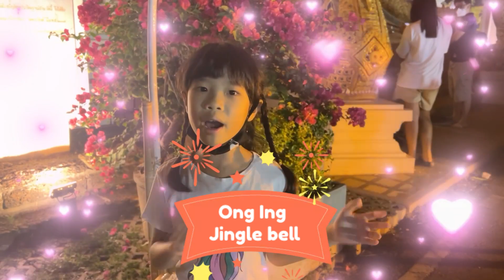สรงน้ำพระพุทธสิหิงค์ วัดพระสิงห์ ตอนกลางคืน วันปีใหม่ไทย | อองอิง จิงเกิลเบล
พี่อองตองกับน้องอิงปิง หลังจากสาดน้ำวันสงกรานต์ ก็มาสรงน้ำพระพุทธสิหิงค์ กันต่อที่วัดพระสิงห์ เชียงใหม่ค่ะ
ตอนกลางคืนอากาศไม่ร้อน มาไหว้พระเพื่อเป็นสิริมงคลกันด้วยค่ะ
วันที่ไปมีประกวดกลองสะบัดชัยจากพี่ ๆ โรงเรียนต่าง ๆ ด้วยค่ะ ชมกันเพลินเลยค่า